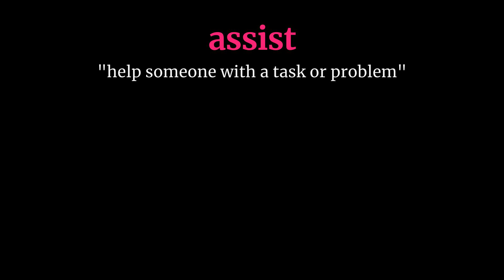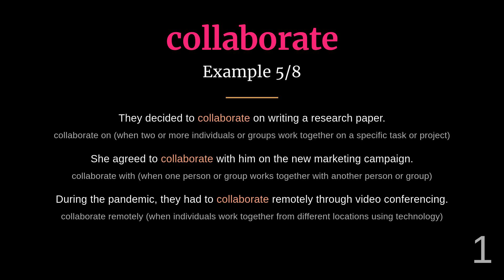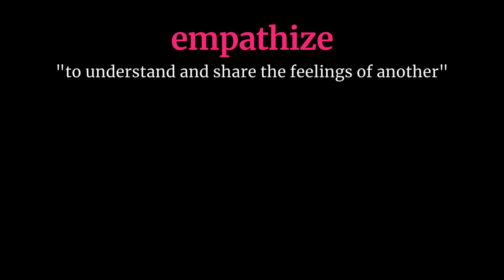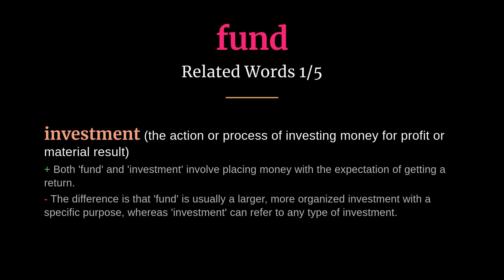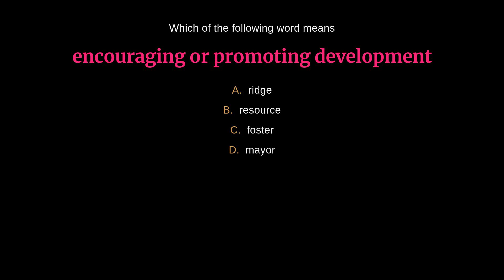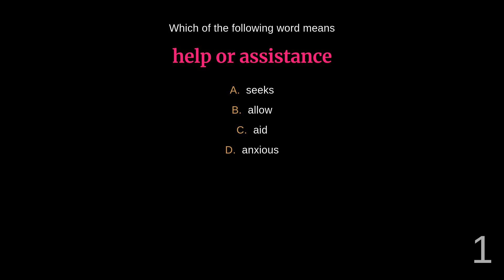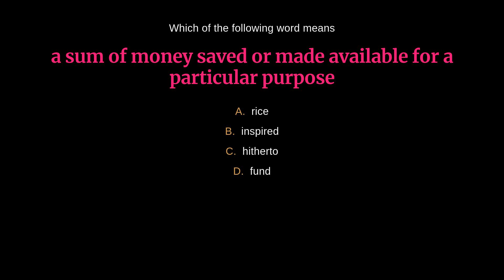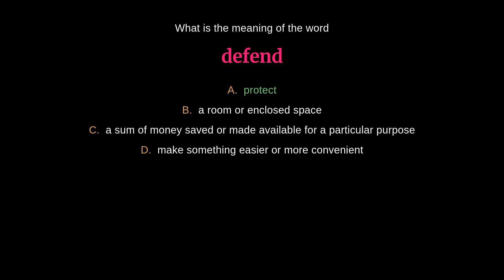45 Powerful Words for Helping Others (Part 1/2)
Expand your vocabulary with this comprehensive list of 45 impactful words related to the act of helping. From 'aid' to 'uphold', enrich your language skills and express the concept of assistance with confidence. Enhance your word arsenal and be ready to make a positive impact!

00:00 - Introduction
00:03 - Aid
00:37 - Assist
01:07 - Assistance
01:39 - Care
02:18 - Caregiver
02:51 - Collaborate
03:26 - Compassion
04:01 - Contribute
04:32 - Cooperate
05:06 - Coordinate
05:41 - Defend
06:11 - Direct
06:46 - Ease
07:17 - Empathize
07:51 - Empower
08:24 - Encourage
08:57 - Facilitate
09:32 - Foster
10:07 - Fund
10:45 - Guide
11:16 - Help
11:53 - Improve
12:27 - Quiz
23:49 - Outro